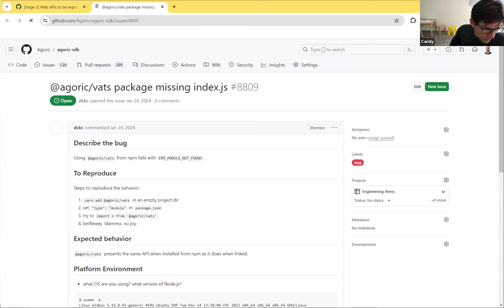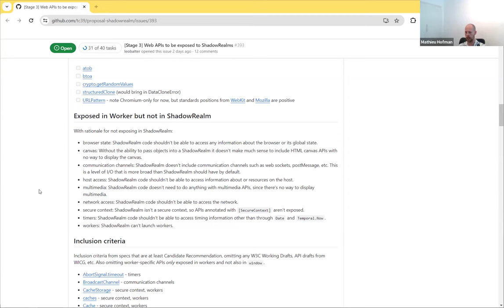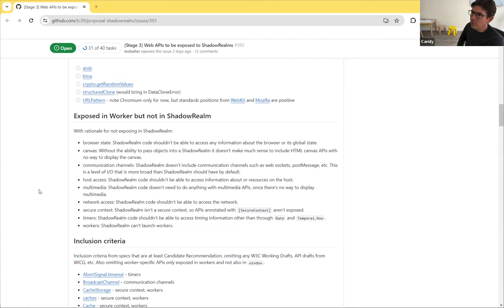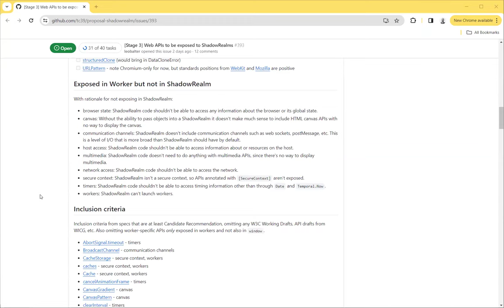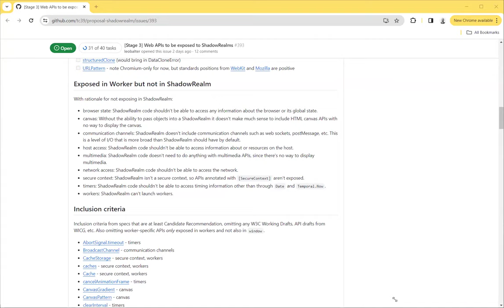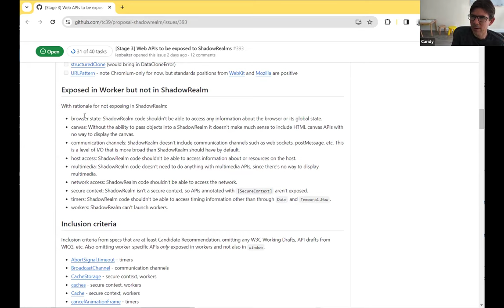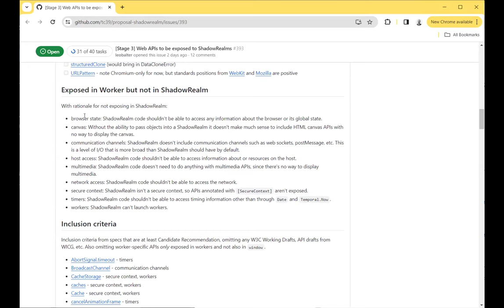SES Meeting: ShadowRealm Web APIs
We discuss web APIs to expose to ShadowRealm with Caridy Patiño.